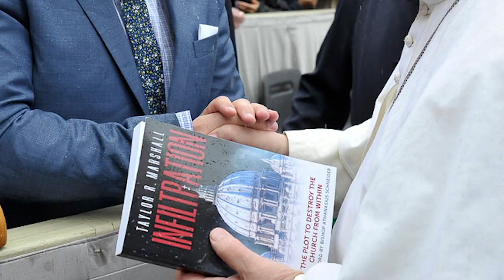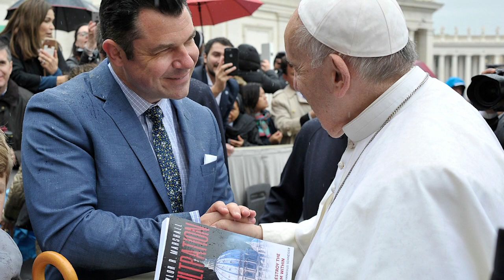"Imagine No Felt Banners" Music Video by @ClockMaker78, lyrics by Dr. Taylor Marshall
Taylor Marshall's revision of John Lennon's "Imagine" as "Imagine No Felt Banners." This time with a music video by Kevin Ceigersmidt (Twitter: @ClockMaker78).